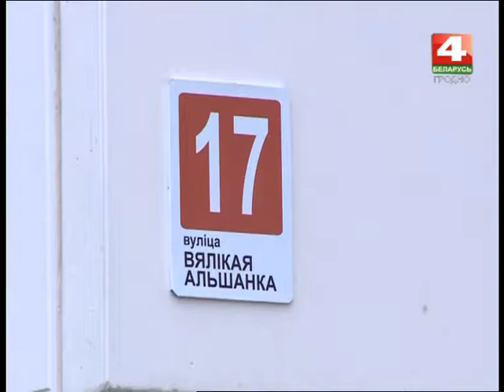Новости Гродно. Конкурс-смотр участковых инспекторов. 15.11.2017